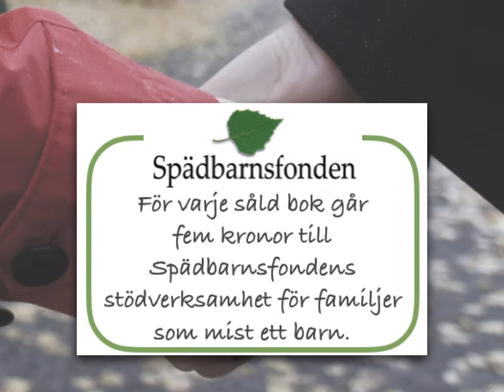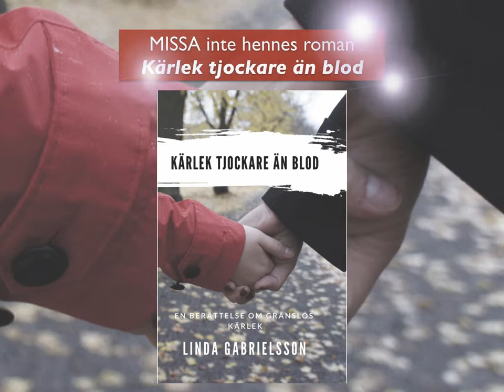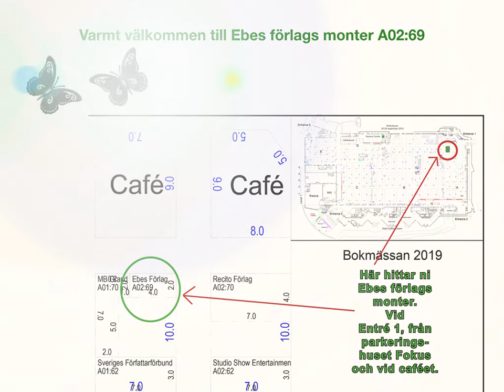Linda Gabrielsson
Linda Gabrielsson, aktuell med bokrelease av "Tills döden skiljer oss åt" på mässan, föreläser om vad det vill säga att förlora sitt barn bara några dagar innan beräknad förlossning, samt intervjuas om karaktärerna i hennes båda böcker, "Kärlek tjockare än blod" och "Tills livet skiljer oss åt" då dessa har samma erfarenheter av spädbarnsdödlighet som Linda Gabrielsson själv.